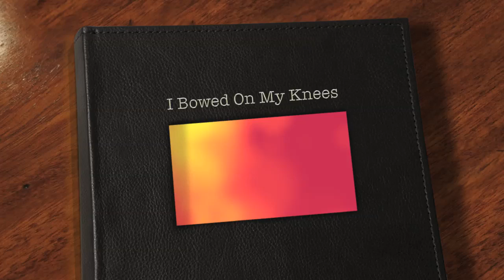I Bowed On My Knees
Ben Waites concert